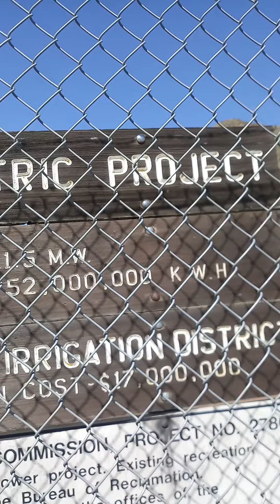Monticello Dam - Napa County - California - USA 52 - Lonely Traveler